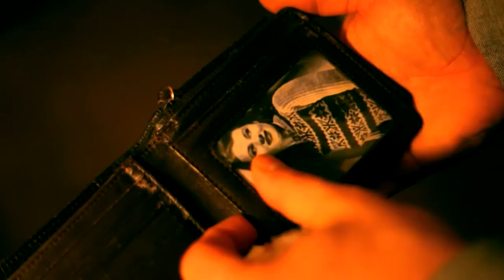L.A Sleuth (Short Film)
A detective in 1940's Los Angeles attempts to track down a serial killer.

Short Film, made while at Sunderland University (2012).  Written and Edited by Duncan Steven, Cinematography by Lisa Macgregor